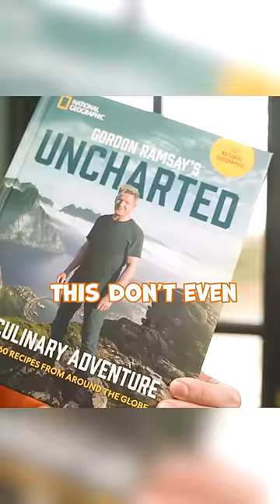Gordon Ramsay Challenge Uncle Roger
What you think what you think @gordonramsay

Full recipe, search “GORDON RAMSAY CHALLENGE UNCLE ROGER”